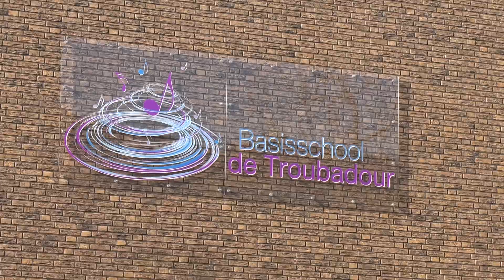Steeds meer basisschoolklassen in quarantaine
Met de oplopende coronacijfers neemt ook het aantal schoolklassen dat in quarantaine moet toe. Bij één op de drie scholen van onderwijskoepel SKPO moest al een klas in quarantaine, zo laat de organisatie weten.